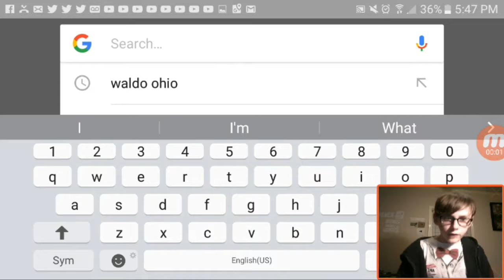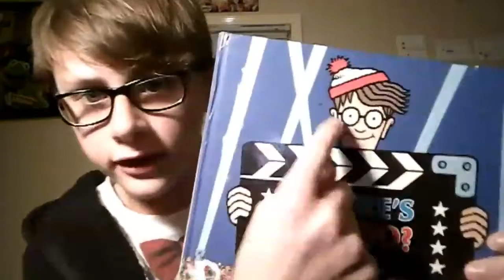I found Waldo in Ohio!!!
I found Waldo/Wally in Ohio! Also for the sake of this video his name is Waldo.

Anyway

Hey guys I hope you enjoyed or enjoy this video depends on when you read this description and if you did enjoy or if you enjoyed it than be sure to tell me by leaving a like also remember to subscribe for more enjoyable videos like this one. Or leave a dislike and I'll probably get sad and delete the video depends on what video it is... Anyway now time for all my links! Yay?

Anyway bye!

If this videos a live action or rap battle it was made using this app: VideoFX Live

If this videos a stop motion it was made using this app: Stop Motion Studio Pro

If this videos a trailer this videos a trailer it was made using this app: iMovie

Wow you're still here? You deserve a gift. Here...
|$(1)$|  one imaginary dollar for you.